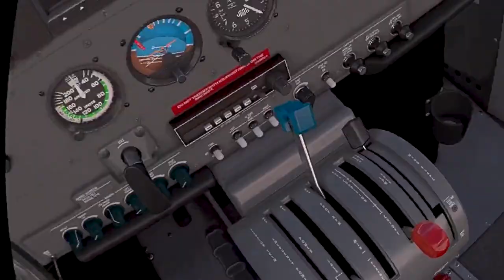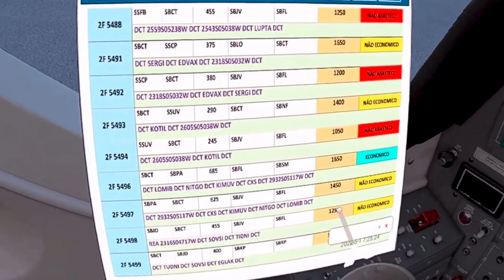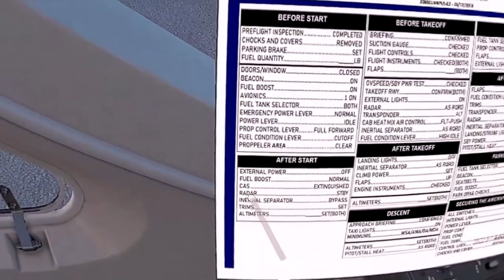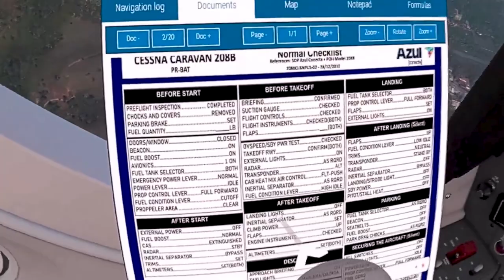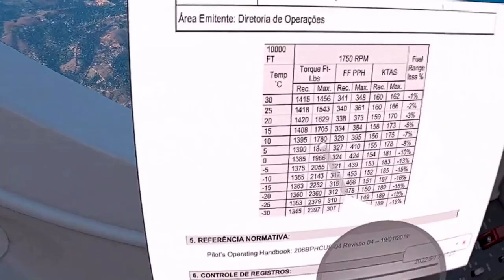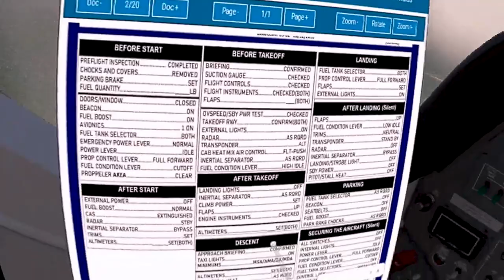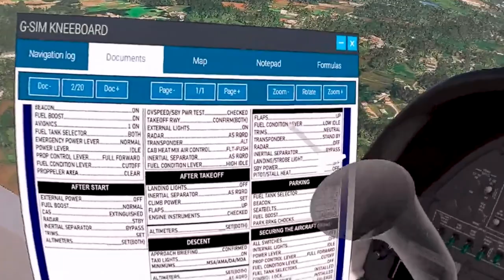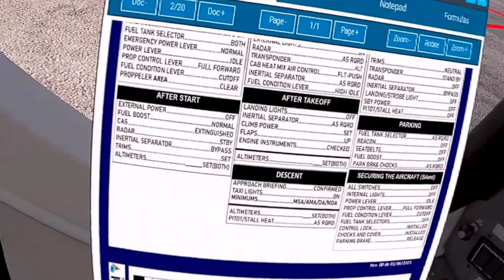Jundiaí - Curitiba - Microsoft Flight Simulator in Quest 2 VR - Azul Conecta 5498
LG 29WK600 - W UltraWide Monitor (Downclocked to @30hz)
NVME M.2 256 GB
VR Oculus Quest 2 128GB

Vsync On (monitor @ 30hz) 30FPS
Pilot2ATC for ATC

P3D V5.3 Addons and settings:
ORBX Global
ActiveSky weather
FSEconomy

Zibo 737
Tollis A319 A321
Pilot2ATC
3jFPS plugin

Vsync On (monitor @ 30hz)